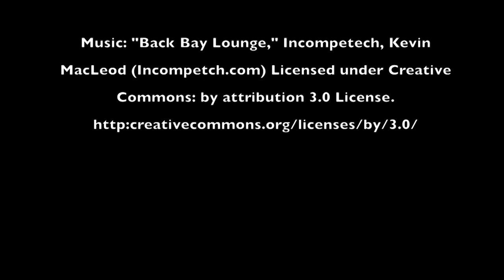TV & Film Focus #15: Writer-Actor Dale Botten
Host Victoria Main sits down with local writer and actor, Dale Botten, to talk about his screenplay "Hate Storm," and other projects he's working on. For more information about Dale's work, please visit: